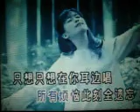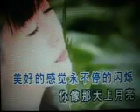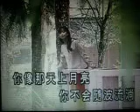透过开满鲜花的月亮【WB】（甫人～孟庭苇）2020 3 23